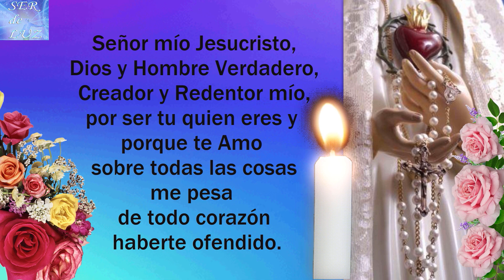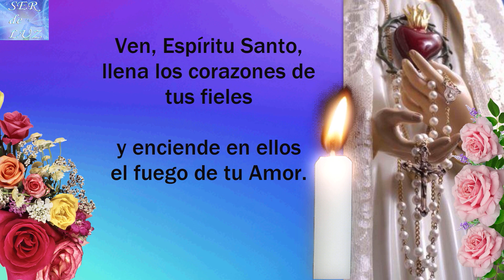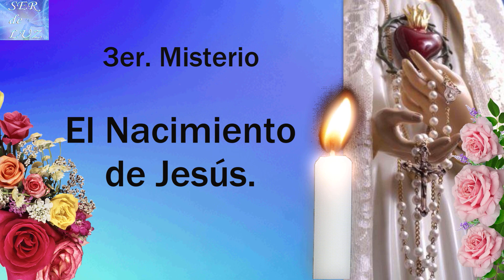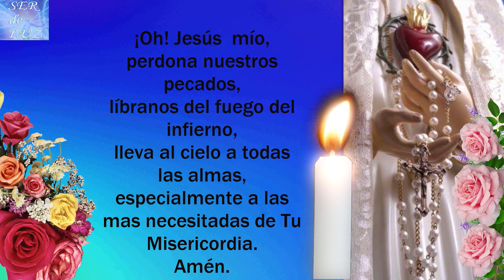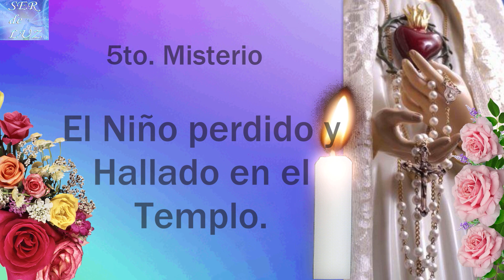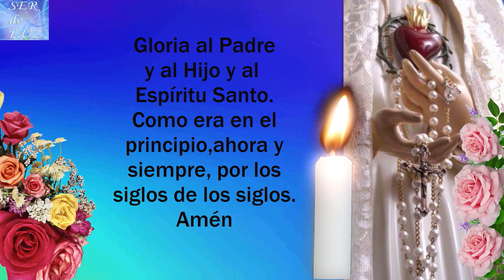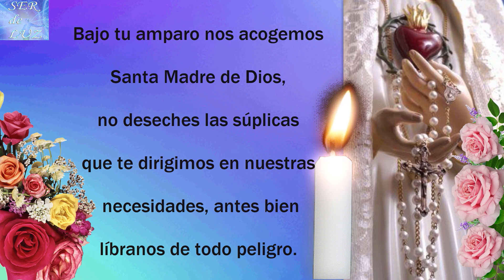SANTO ROSARIO CORTO DE HOY SÁBADO 8 DE ABRIL DE 2023💝MISTERIOS GOZOSOS🌹💖🌹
SANTO ROSARIO CORTO DE HOY SÁBADO 8 DE ABRIL DE 2023💝MISTERIOS  GOZOSOS🌹💖🌹Virgen  María Reina de La Paz🌹 Gospa 💖

Misterios Luminosos
# Rosario Gloriosos
Rosario Gozosos
Misterios Gozosos
Santo Rosario Dolorosos
Misterios Dolorosos